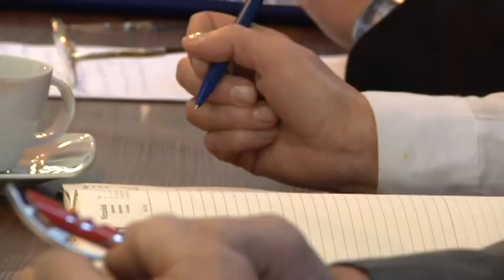DRAMAT MIESZKAŃCÓW MORLIN